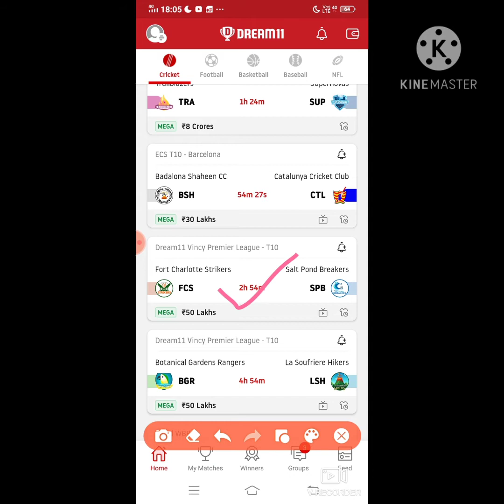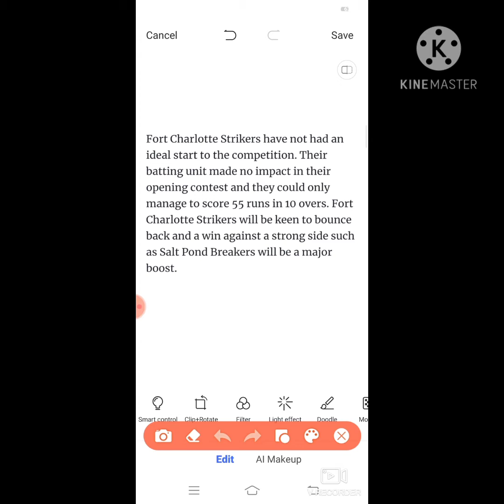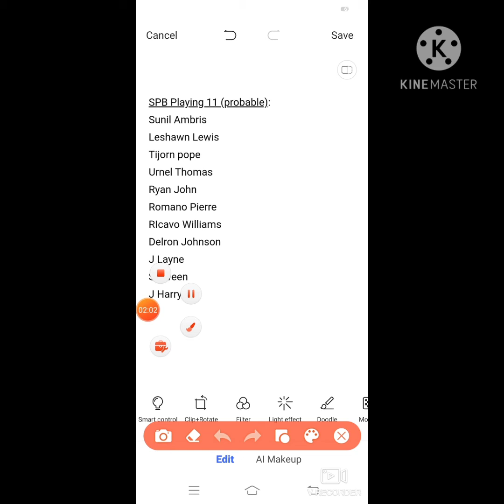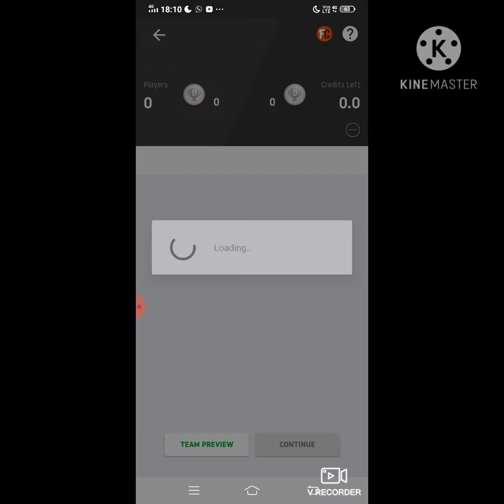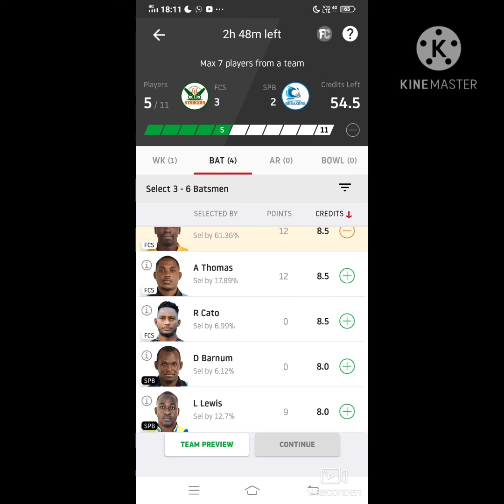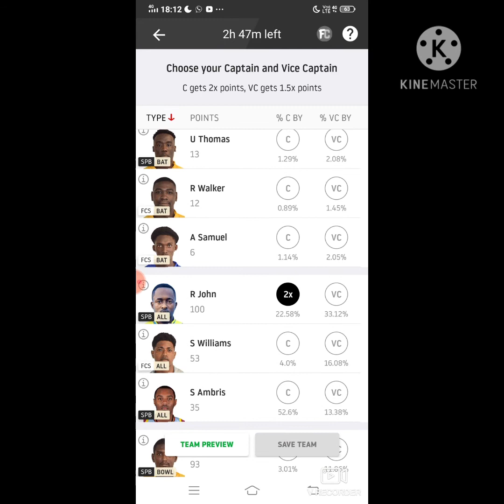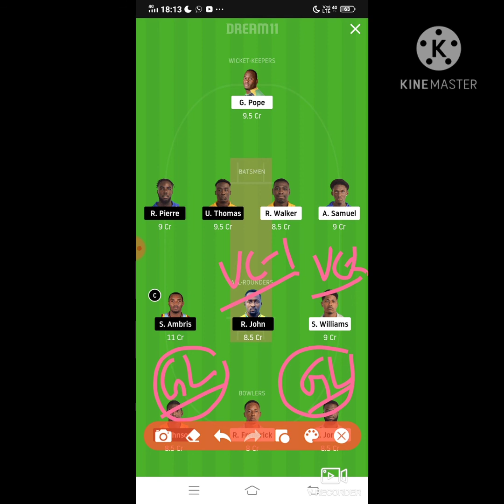FCS vs SPB Dream11 Cricket Match.Fort Charlotte Striker vs Salt Pond Breaker.Vinci Premier LeaughT10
FCS vs SPB Dream11 Cricket Match...Fort Charlotte Strikers vs Salt Pond Breakers... Dream11 Vinci Premier Leaugh T10...

***Your Quarries***

FCS vs SPB
FCS vs SPB best playing XI
Grand league team for today's FCS vs SPB
Dream11 cricket match
FCS vs SPB playing 11
Updates on playing 11 for FCS vs SPB
Latest news on playing 11 of SPB
latest news of playing 11 of FCS
FCS VS SPB best players
dream11 vinci premier leaugh T10 playing today
FCS team squad
FCS vs SPB vinci premier leaugh t10 dream 11 9nov.2020
Today dream 11 team playing FCS vs SPB dream11 cricket match